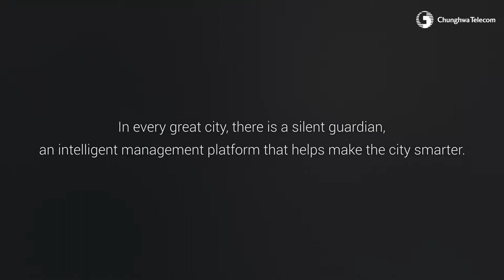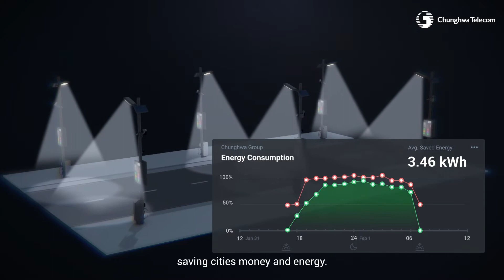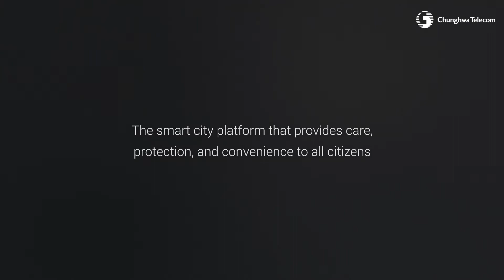Chunghwa Telecom | Smart Pole Solution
Smart City Governance & Sustainable Development Indicator

Chunghwa Telecom's smart pole solution provides a convenient smart pole management platform. Through the all-in-one management platform, you can simply control, check, and maintain all shared poles, while viewing the sharing status on the platform at any time. Mean while, if an incident occurs, you can actively notify relevant maintenance and operation personnel through the platform and send personnel to deal with and improve the situation immediately. When enough information is collected, the platform can even be combined with an artificial intelligence (Al) big data function to send an early-warning notice. With Chunghwa Telecom's unique linkage of smart shared poles and extensive APIs, 5G applications and services and smart shared poles are closely integrated to create the most flexible and convenient smart city services.